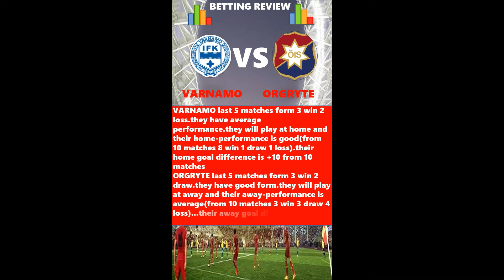Football Predictions Today|20.09.2021|Daily Betting Tips|Soccer Predictions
Betting Tips Today |Football Predictions Today |Free Fixed Matches |football betting tips,daily betting tips

football predictions today's football predictions football predictions for today football predictions today bet predictions today soccer predictions today betting sports betting sports betting picks betting tips,

football betting tips football betting strategy football betting tips high success rate football betting risk free bets free football predictions daily betting tips,
today football betting predictions tips/football predictions today/ free picks/betting tips today